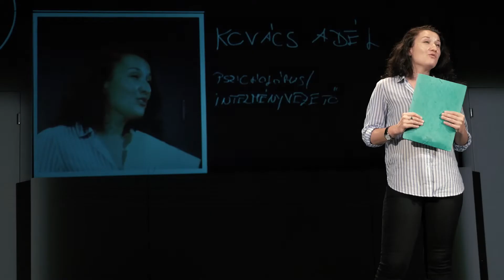Kiváló dolgozók - Igaz történetek a gondoskodásról trailer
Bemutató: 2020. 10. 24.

Történetében először az Örkény Színház olyan előadásra készül, amelynek főszereplői nem színészek. A társulat tagjai mellett hétköznapi hősök lépnek színpadra. Elhivatott szakemberek, akik munkája nélkül pillanatok alatt leállna az ország. A gondoskodó szakmák képviselői, akik kitartóan, de láthatatlanul dolgoznak értünk - és legtöbbször helyettünk. Szociális munkások, gyermek- és idősgondozók, egészségügyi szakemberek, otthonápoló édesanyák. Végigkísérik életünket születésünktől a halálunkig, mégis, alig tudunk róluk valamit. Munkájuk létfontosságú, mégsem becsüljük őket eléggé. Olyan területekre merészkednek, ahova közülünk nagyon kevesen. Ki gondoskodik arról, aki nem tud saját magáról? A Kiváló dolgozók az ő történeteikre és a színészek alkotó közreműködésére épülő dokumentarista előadás, amely evidenciának vélt társadalmi működésekre kérdez rá: lokális és globális problémákra, a színház szerepére, a segítségnyújtás értékére és kollektív emberképünkre.

Az előadás a CAFe Budapest Kortárs Művészeti Fesztivál keretében a Budapesti Fesztivál- és Turisztikai Központ és az Örkény Színház közös programja.

AZ ELŐADÁST KÉT RÉSZBEN JÁTSSZUK, HOSSZA KB. 120 PERC.

SZEREPLŐK: Borsi-Balogh Máté, Józsa Bettina, Kerekes Éva, Kókai Tünde, Máthé Zsolt, Novkov Máté, Patkós Márton, Takács Nóra Diána, Znamenák István
ZENEI KÖZREMŰKÖDŐ: Kákonyi Árpád
VALAMINT: Csengei Andrea, Csordás Anett, Farkas Tamás, Görbicz Adria, Jeges Anna, Kovács Adél, Magyar Ilona, Mezei Csongor Andrea, Nuszer Mirjam, Valcz Edit
SZAKMAI KONZULTÁCIÓ: Kováts Eszter, Milánkovics Kinga, Sidó Zoltán
RENDEZŐ: Boross Martin
ALKOTÓ MUNKATÁRS: Neudold Júlia
DRAMATURG: Szabó-Székely Ármin
DÍSZLET: Fekete Anna
JELMEZ: Nagy Fruzsina
A JELMEZTERVEZŐ MUNKATÁRSA: Bartos Letícia
ZENE: Tarr Bernadett, Kákonyi Árpád
DALSZÖVEG: Máthé Zsolt
HANG-DESIGN: Bartha Márk
MÉDIA-DESIGN: Bredán Máté
GRAFIKA, ANIMÁCIÓ: Ásmány Zoltán
OPERATŐR: Bálint Dániel
FÉNYTERVEZŐ: Baumgartner Sándor
A RENDEZŐ MUNKATÁRSA: Érdi Ariadne
SÚGÓ: Kanizsay Zita
ÜGYELŐ: Sós Eszter
RENDEZŐASSZISZTENS-GYAKORNOK: Égető Fanni e.h.
DRÁMAINSTRUKTOR-GYAKORNOK: Milovits Hanna e.h.